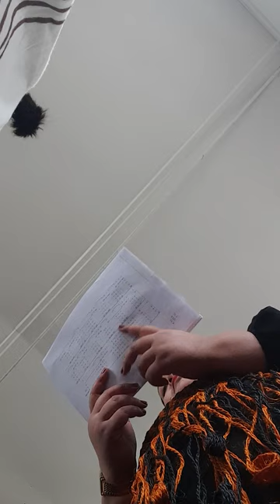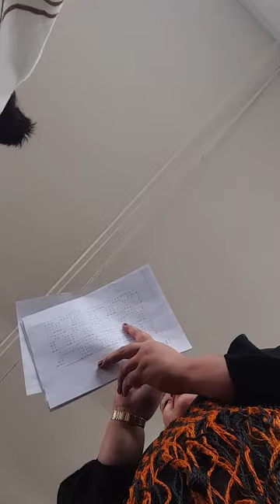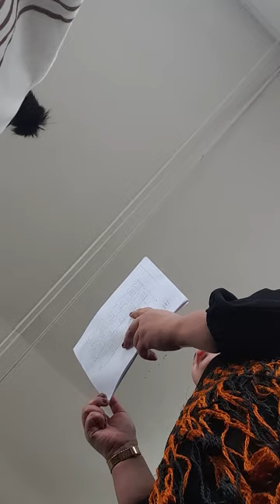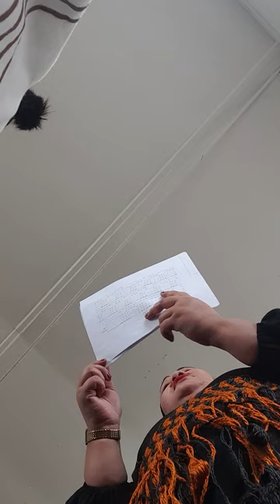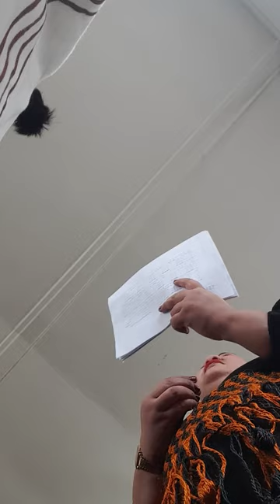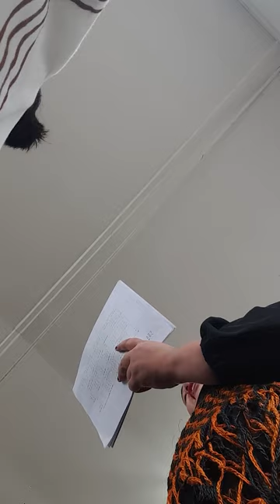Langa mei taimi ki itaniti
fakavahaalesoni Manurewa sapate ako fakakalisitiane..